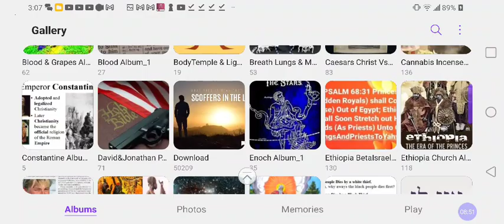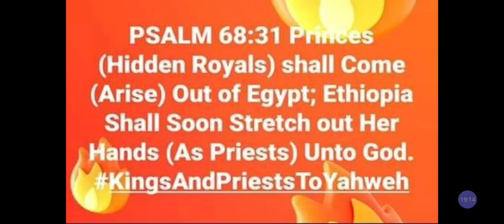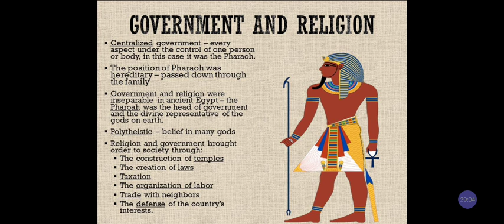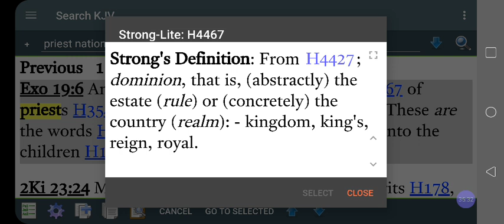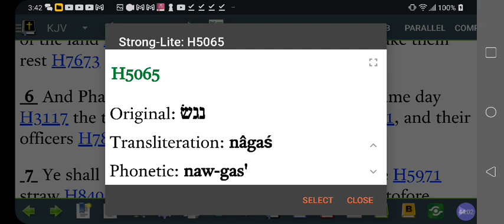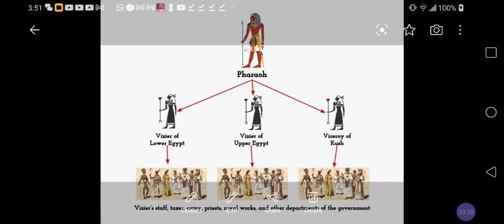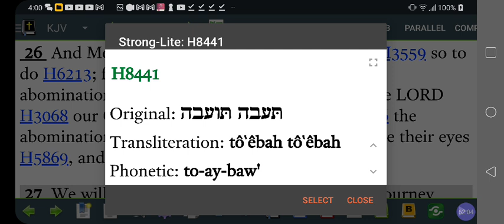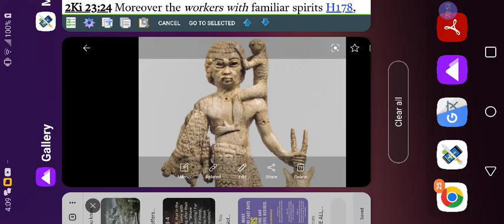Did LEVITICAL Priesthood Come Out Of KEMET❓ Hebrew Worship Abomination to Egyptians‼️@RastafariJews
Cash.app/$Rasiadonis

Facebook.com/EthiopianWorldNET
Twitter.com/rastafariground
Twitter.com/lojsociety

Category

Nonprofits & Activism

License

(reuse allowed)